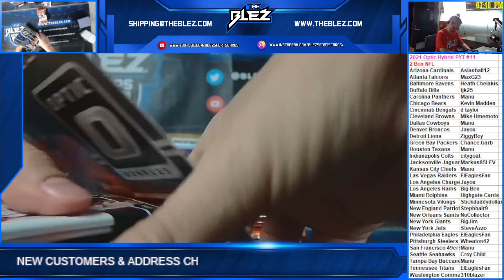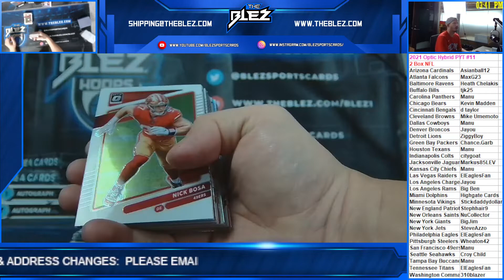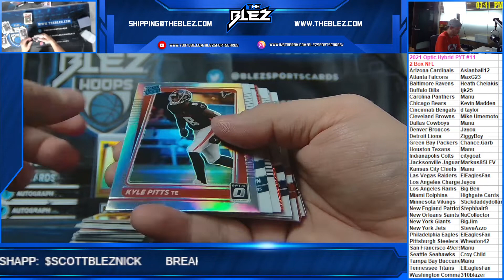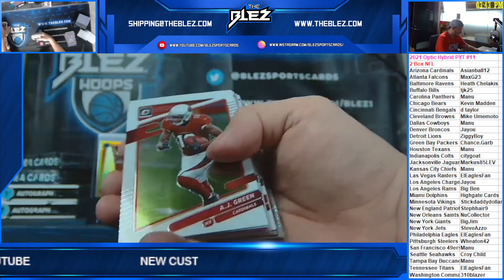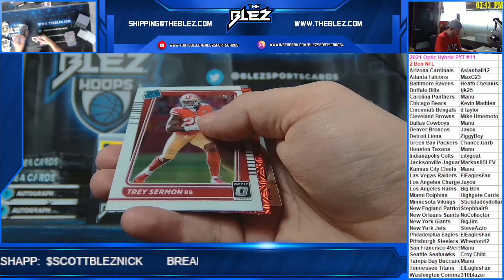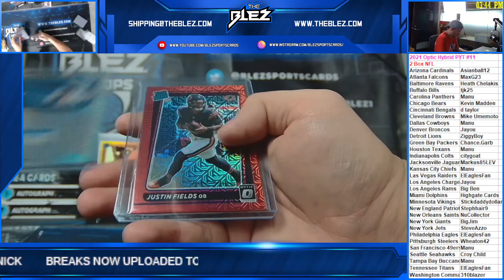2021 Optic Hybrid 2 Box PYT #11